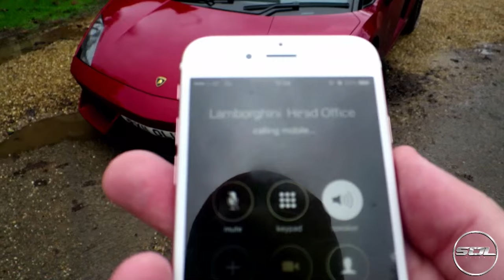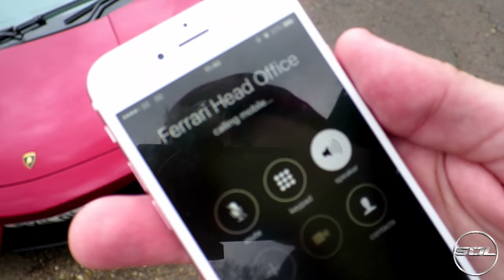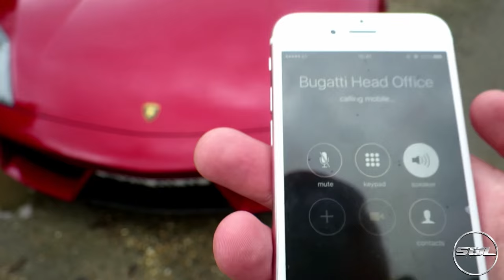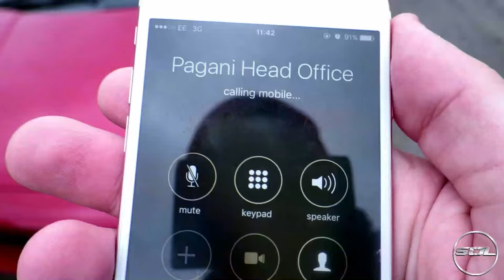TRYING TO BORROW A BUGATTI FOR MY BIRTHDAY!!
So, now that I have turned 25, the myth is that car insurance becomes a lot easier/ cheaper and accessible...meaning it's a lot easier to borrow cars from manufacturers for videos. So I called up some manufacturers!

Thank you to STG for helping with the video concept, and the incredible accents on the phone.